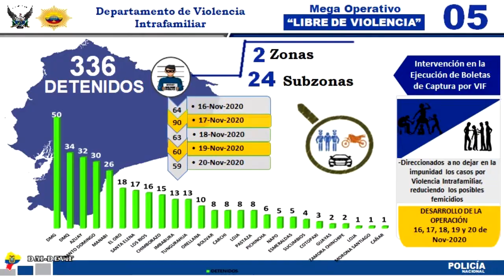NAPO SIN VIOLENCIA - ALLY TV NAPO